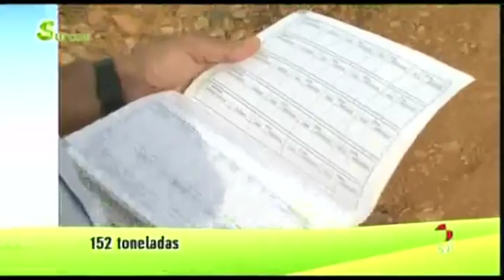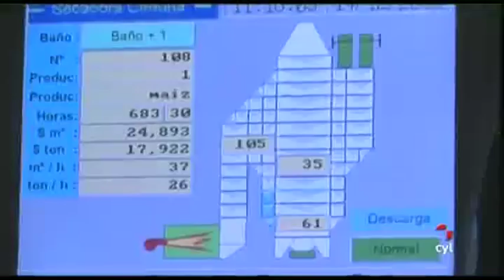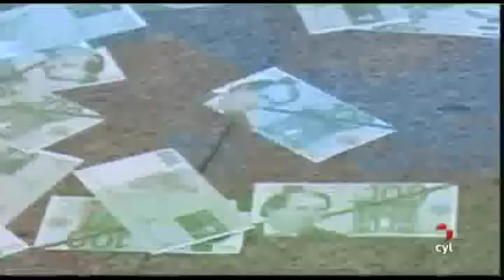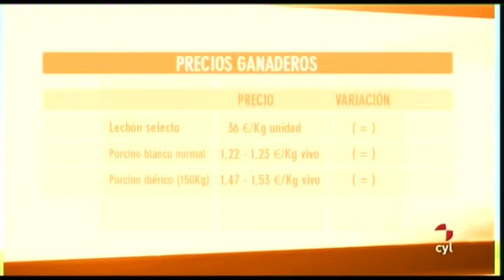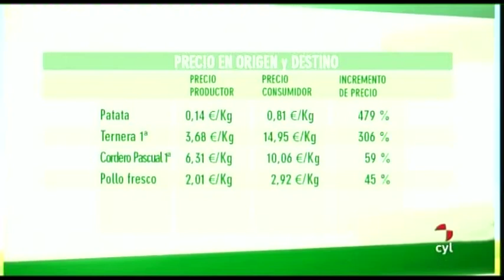Surcos - Cultivo de maíz, Producción de remolacha, Cuidado de las pezuñas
SURCOS 09/10/11
TEMAS:
- El cultivo de maiz
- Miedo al 'tijeretazo'
- 105 tonelas de remolacha
- Un coste de 8 euros por vaca